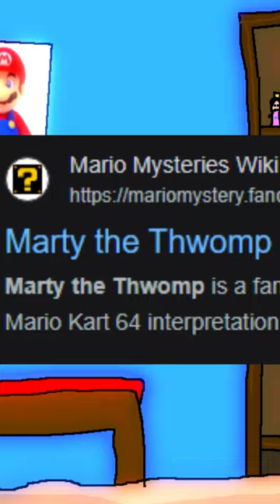The Most Bazaar MK64 Rumor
damn my first propper short

i know my voice sounds like i ate helium filled golf balls for lunch